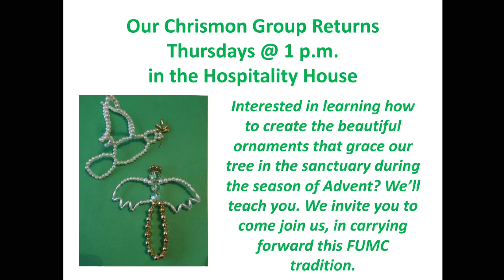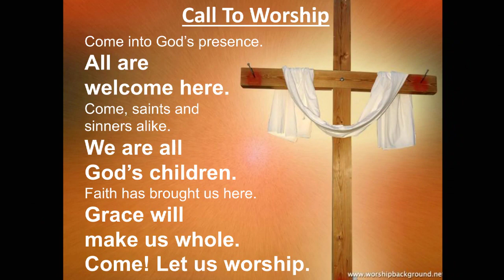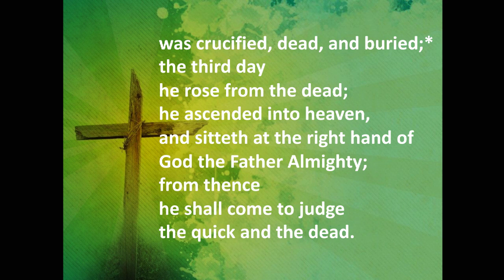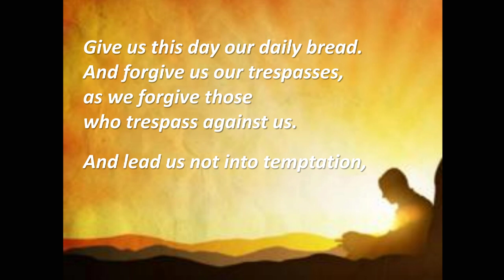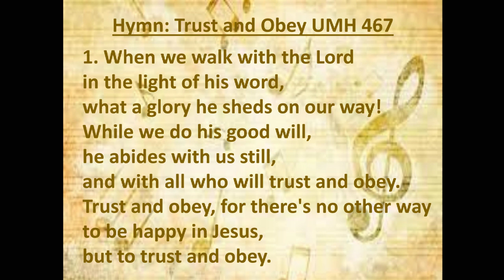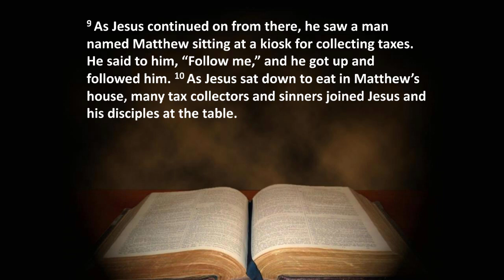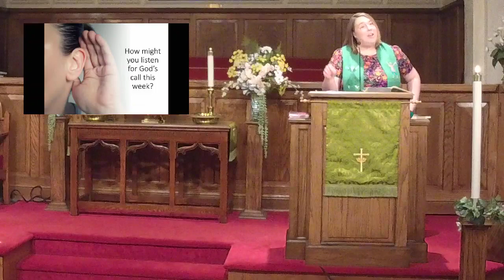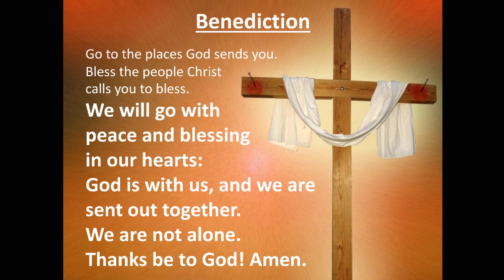Sunday june 11th